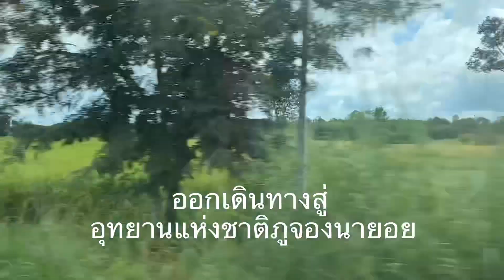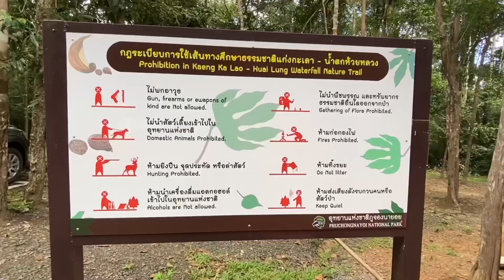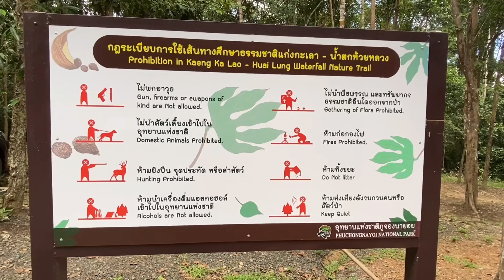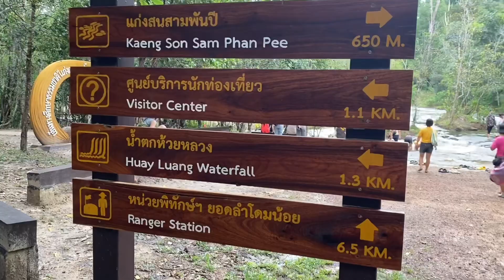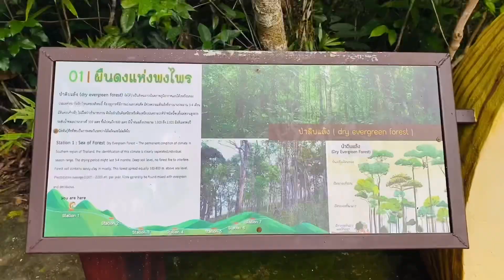แก่งกะเลา เบาๆกับทีมงาน อุทยานแห่งชาติภูจองนายอย อุบลราชธานี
22/10/2564 ปลายฝนต้นหนาว น้ำใสน่าเล่นมากๆ